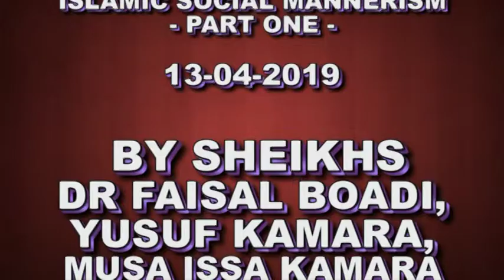ISLAMIC SOCIAL MANNERLISM - SATURDAY LECTURES 13-04-2019 NORTH BRIXTON ISLAMIC CULTURAL CENTRE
BY SHEIKHS DR FAISAL BOADI, YUSUF KAMARA,BAIMBA IBRAHIM CONTEH, MUSA ISSA KAMARA & GUEST SPEAKER SHEIKH ABDULA(FROM MOROCCO)